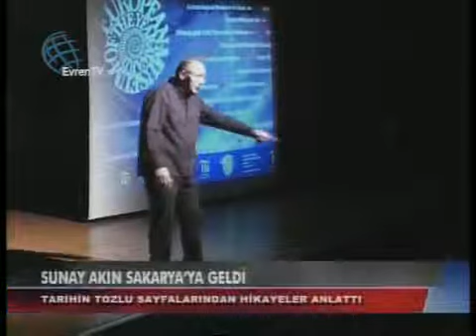GÜRKAN KILIÇ SUNUMUYLA ANA HABER...